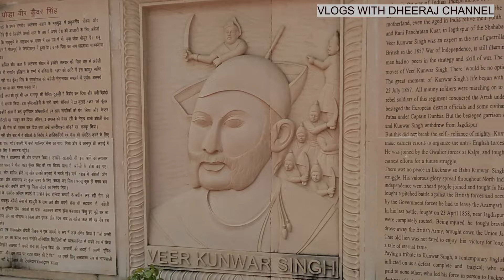veer kunwar singh/harding parks/painting competition 🙏👍☺😊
hallo friends